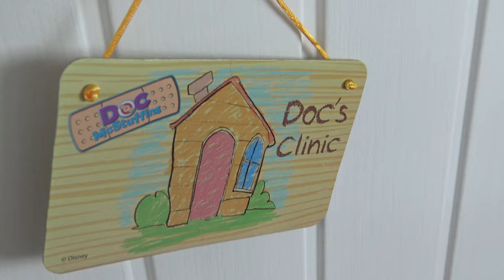Brincando de Doutora Brinquedos - Doc Mcstuffins - Cuidando dos Bebês